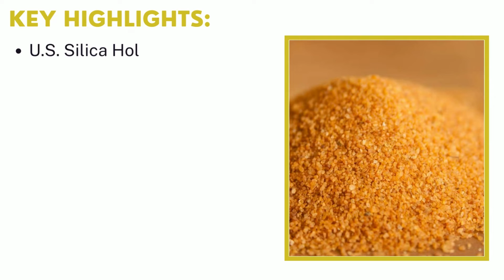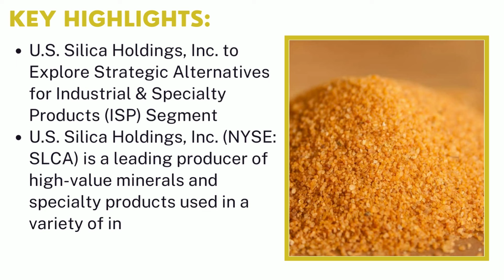Industrial Silica Sand Market 2022 | Industry Data Analytics | IDA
Industry Data Analytics Latest Published Industrial Silica Sand Market Research Report- Growth, Trends And Forecast (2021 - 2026) By Types, By Application, By Regions and By Key Players: Covia, Fairmount Minerals, U.S. Silica, Emerge Energy Services LP, and Others.

Industrial silica sand is a term usually applied to high purity silica sand products with closely controlled sizing. It is a more accurate product than common asphalt and concrete gravels. Silica is a name which is given to the two most common elements in the earth’s crust, a group of minerals that consist only oxygen and silicon.